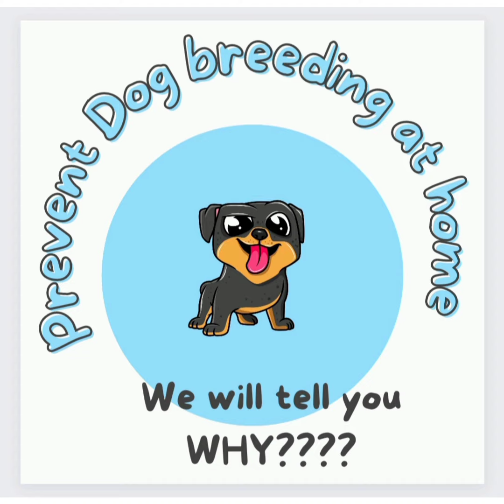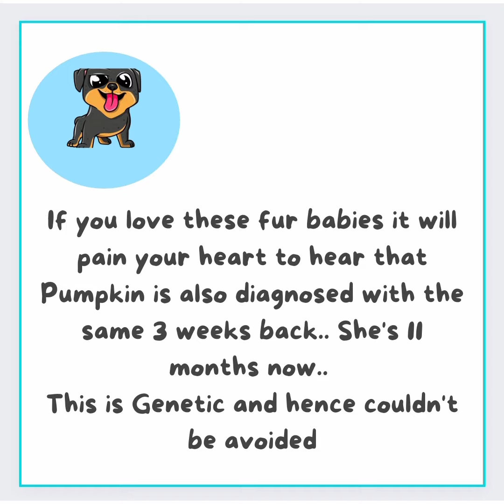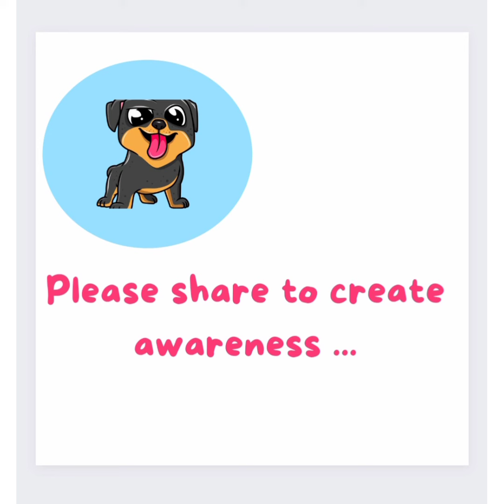Why we shouldn't home breed pets🐕